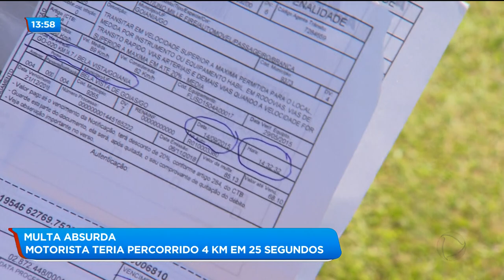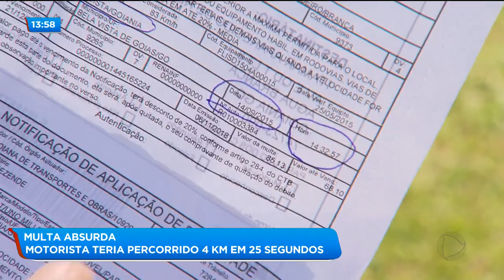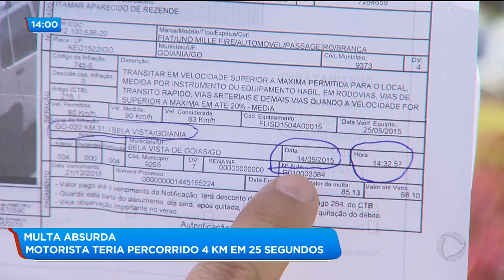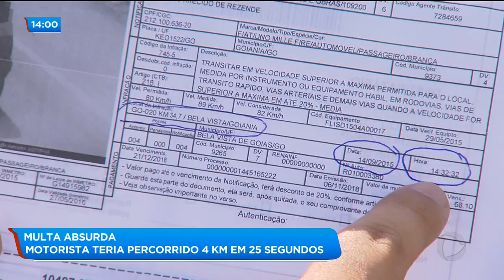BALANÇO GERAL / MULTA ABSURDA: MOTORISTA TERIA PERCORRIDO 4 KM EM 25 SEGUNDOS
Imagine um carro de passeio percorrer quase 4 quilômetros em 25 segundos? Para que isso fosse possível, este carro deveria estar a 540 km/h. Difícil de imaginar, né? Não pra AGETOP, que multou um motorista duas vezes na GO-020, por excesso de velocidade, alegando que ele percorreu sim este trajeto de 4 km em 25 segundos.